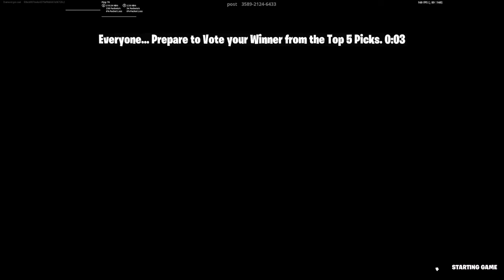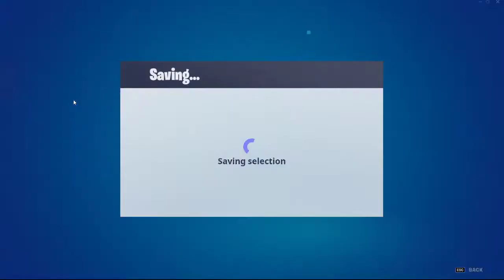Creative fills and fashion shows!